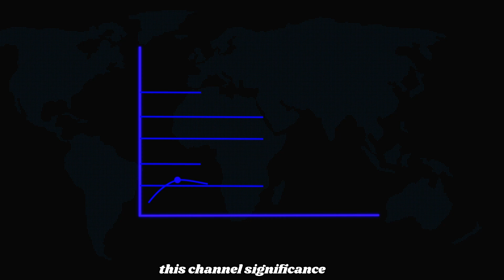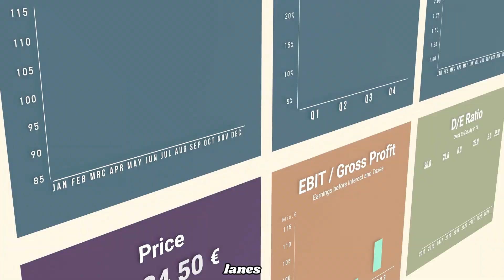The Reason Europe and Africa Will NEVER be Connected by Bridge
Discover the fascinating reasons why Europe and Africa will never be connected by a bridge in this eye-opening video. Join us as we explore the geographical, geological, and political factors that have prevented the construction of a bridge between these two continents. From the challenges posed by the Strait of Gibraltar to the complex international relations at play, you'll gain a comprehensive understanding of why a bridge linking Europe and Africa remains an impossibility.